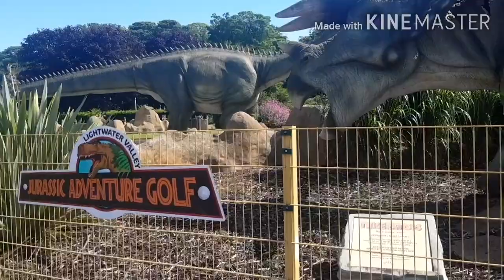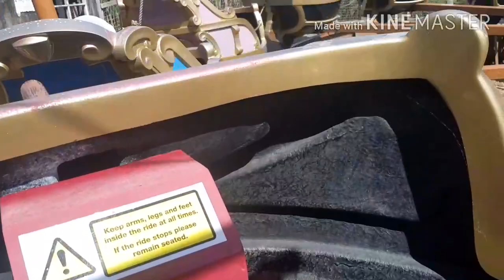Suprising My Daughter A Day Out Adventure!!!!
Lightwater Valley Themed Park In Ripton